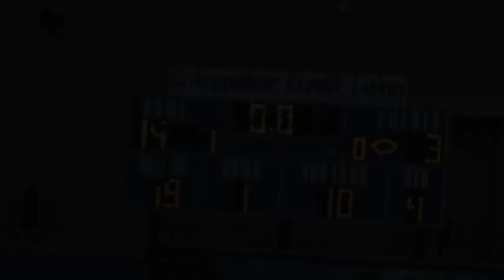Sharks v Pirates July 7, 2018